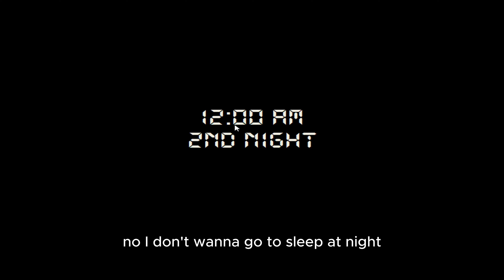6 ANIMATRONICS?! | Five Night's at Freddy's: The Beginnings Part 1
In this video, I played Five Night's at Freddy's: The Beginnings. I'd give it a 7.5/10, would play again.